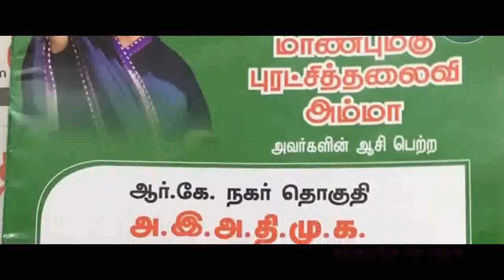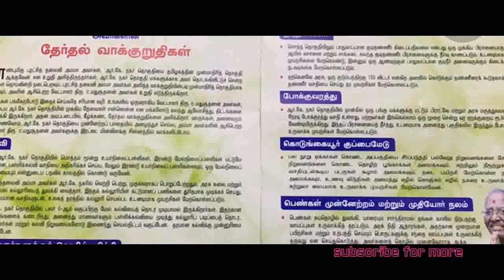ops announced new offers for R K Nagar Peoples